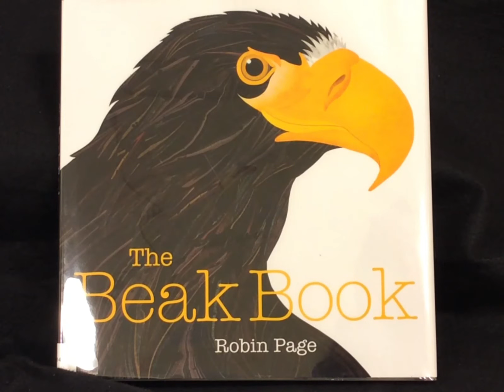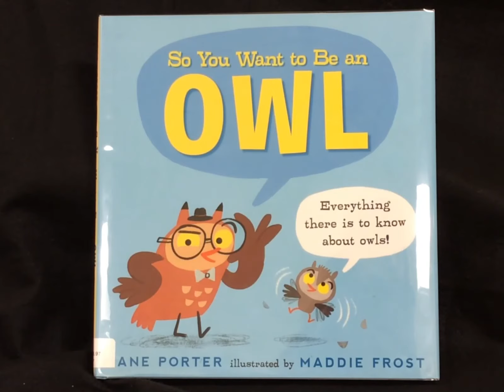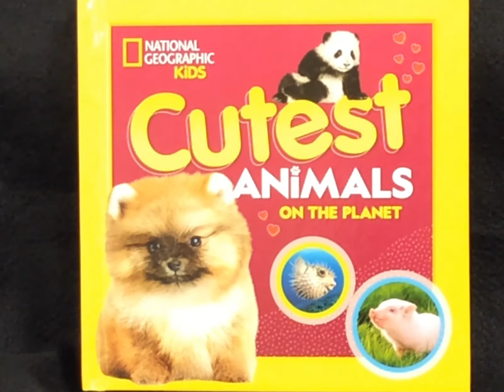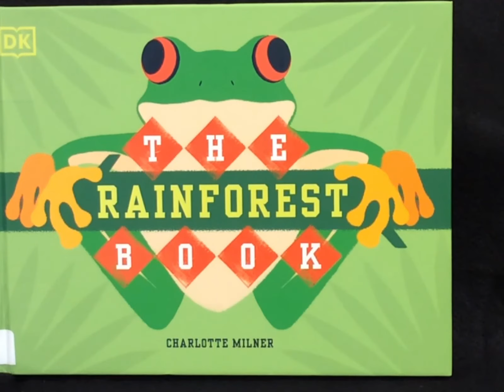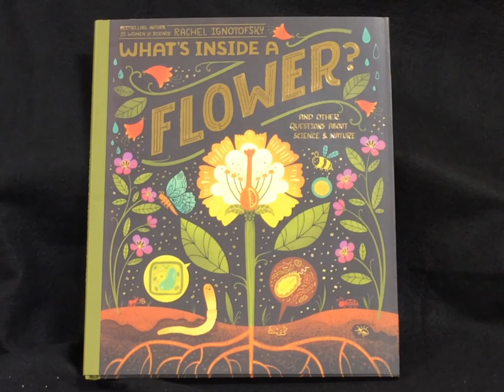April 2021 Children's Book Talk: Juvenile Nonfiction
Join Marja in our Children's Department for a look at some of our favorite juvenile nonfiction reads this month!